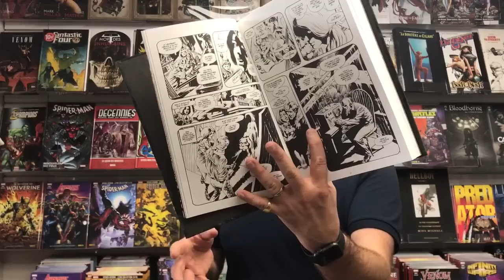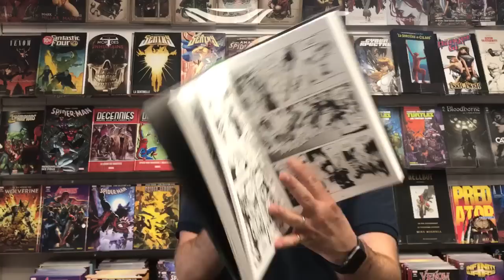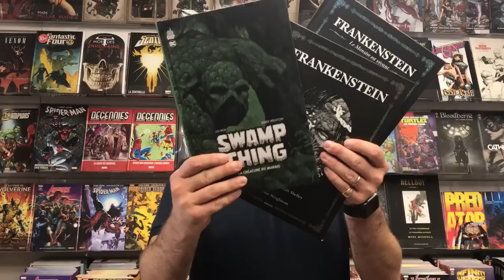Quoi de neuf chez Urban Comics ?